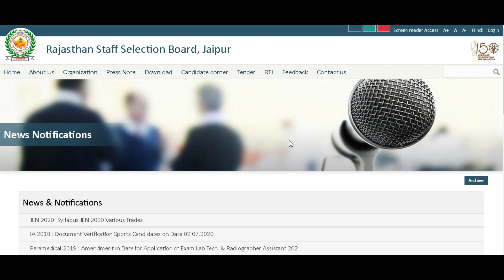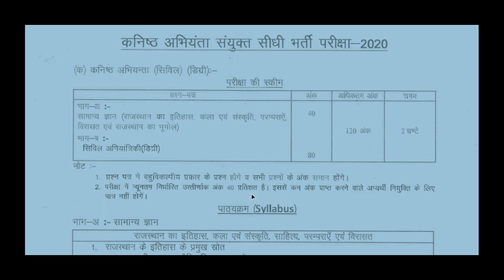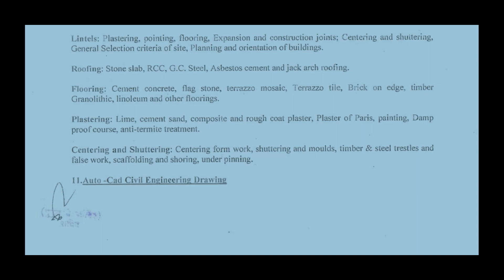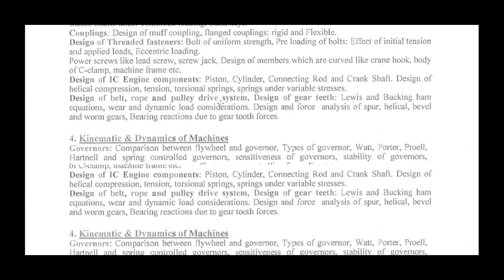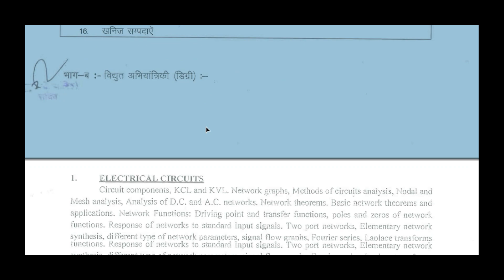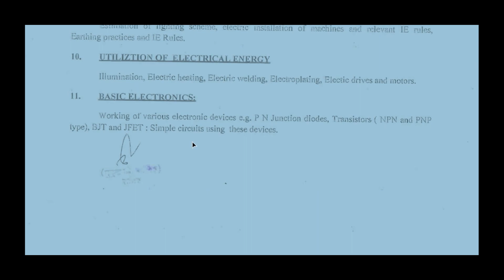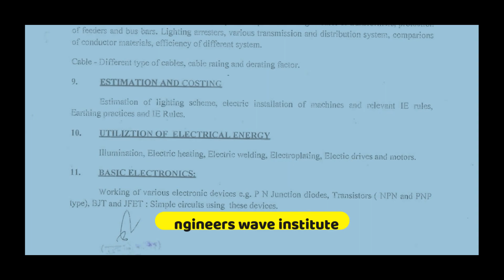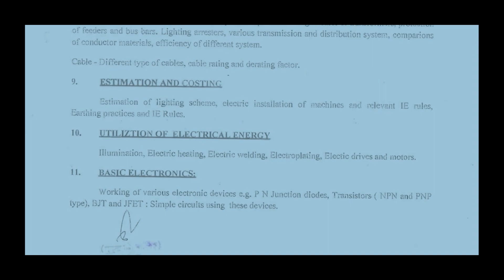RSMSSB JE 2020 syllabus | PWD WRD PHED |Degree & Diploma | Civil, EE & ME | तैयारी कैसे करें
RSMSSB JE syllabus | PWD WRD PHED |Degree & Diploma |Civil,Electrical & Mechanical |तैयारी कैसे करें

Civil Engineering
Electrical Engineering
Mechanical Engineering